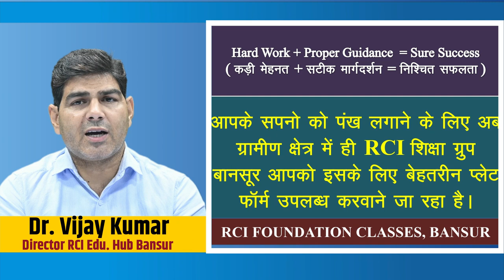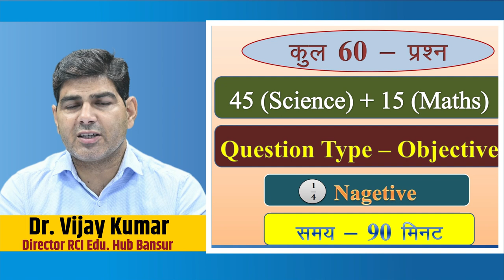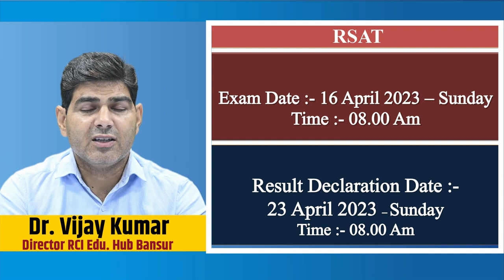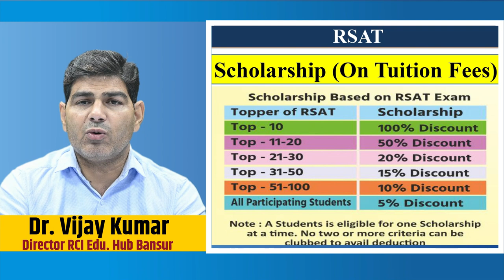RSAT Exam सम्पूर्ण जानकारी | Exam Date,Center,Time | Rci Edu. Hub Bansur | NEET IIT-JEE Foundation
RCI EDU. HUB BANSUR
-RCI HINDI MEDIUM SCHOOL
-RCI DEFENCE ACADEMY
-RCI COLLEGE
-RCI COMPETITION CLASSES

CLASS NURSERY TO XII
(SCIENCE, ART'S & AGRI.)
(NCERT CURRICULUM)

-RCI ENGLISH MEDIUM SCHOOL
(SCIENCE, ART'S)

 📌 : KOTPUTLI ROAD, BANSUR ALWAR (RAJ.)

(SCHOOLS | COACHING | COLLEGE | DEFENCE)

RBSE | CBSE | IIT-JEE | NEET